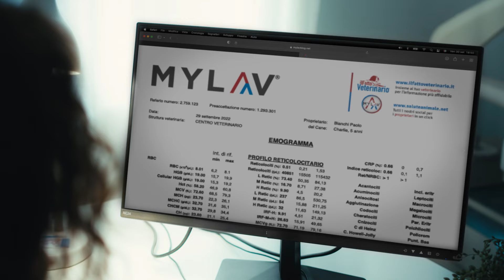MYLAV | Vicini al tuo veterinario, vicini alla tua famiglia.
📺🐾 SEI PRONTO? 🐾📺

L’intero team MyLav è entusiasta di annunciare una campagna straordinaria per il mondo veterinario, un'iniziativa che punta a sensibilizzare i proprietari di animali su quanto sia fondamentale prendersi cura dei propri amici a quattro zampe come mai prima d'ora.

Questa campagna, unica nel suo genere, ha fatto il suo debutto su canali televisivi e radio nazionali, e il suo obiettivo principale è mettere in risalto il legame speciale tra il veterinario e il suo paziente, celebrando il ruolo cruciale della tua professione.

🌟 Cosa devi fare per trarre il massimo beneficio dalla campagna televisiva? 🌟

La risposta è semplice: essere presente sulla nostra innovativa App, MyLav for Pets!

MyLav for Pets è un’App sviluppata da MyLav che ti offre una visibilità senza precedenti e semplifica la tua vita professionale, al tempo stesso garantendo un servizio all'avanguardia per i tuoi preziosi pazienti.

Attiva il tuo profilo sul Vet Portal, il portale online grazie al quale comparirai sull’App MYLAV for Pets per sfruttare appieno questa campagna radio-televisiva e per migliorare la comunicazione della tua attività.

Non perdere l'occasione di invitare i tuoi attuali clienti e di farti scoprire da nuovi proprietari che ti conosceranno attraverso MyLav for Pets! È un'opportunità unica per far crescere la tua presenza e il tuo impatto nella comunità veterinaria.

Ci teniamo a condividere questa straordinaria avventura con te per promuovere la salute e il benessere degli animali e per celebrare la professione veterinaria come merita.

Insieme possiamo fare la differenza!